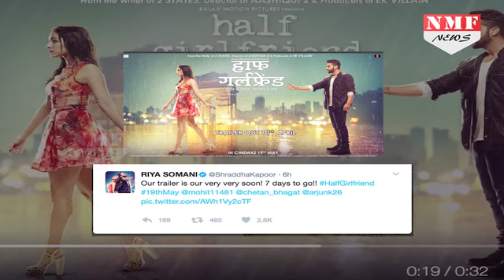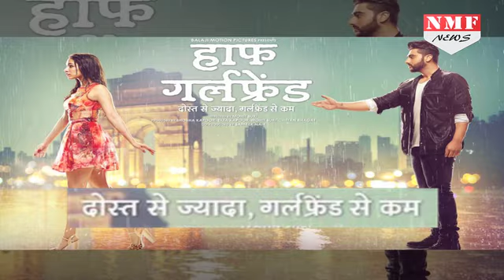Shraddha Kapoor और Arjun Kapoor की Film Half Girlfriend का New Poster हुआ Release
On the one hand, there's Mohit Suri, the maker of mass melodramas with Arijit Singh singing his lungs out. On the other hand, there's Chetan Bhagat, India's bestselling novelist whose kitchen-sink dramedies centered around young, middle-class aspirations have made him a favourite of Bollywood producers.Together, they are bringing to us an adaptation of Half Girlfriend, Chetan Bhagat's sixth novel. Starring Shraddha Kapoor and Arjun Kapoor in the lead roles, Half Girlfriend is one of the most awaited films of the year.